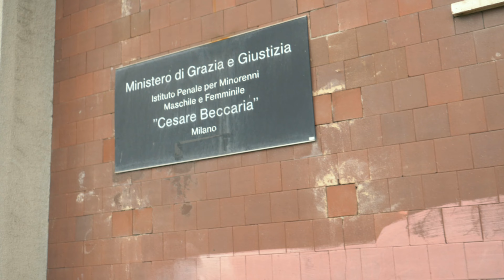Barre aperte – Rap e teatro nelle carceri minorili / 4. Equilibrio perfetto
"Barre aperte – Rap e teatro nelle carceri minorili" è una serie  web realizzata dall'associazione CCO – Crisi Come Opportunità in collaborazione con Associazione Puntozero. Il rapper e autore Francesco "Kento" Carlo ci accompagna all'interno di due Istituti Penali per Minorenni, il Beccaria di Milano e quello di Airola, in provincia di Benevento, per raccontare la vita, i sogni e le storie dei ragazzi sottoposti a provvedimenti penali. Conosciamo le attività artistiche, tra musica e teatro, che vedono protagonisti i giovani all'interno del carcere.
La webserie in otto puntate è stata finanziata dalla Fondazione Alta Mane Italia e SIAE, è scritta da Kento, con le riprese ed il montaggio di Hélio Gomes.
Anno 2022